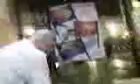dj in mcdonalds in valencia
another mad Burnbank "Loyalist"